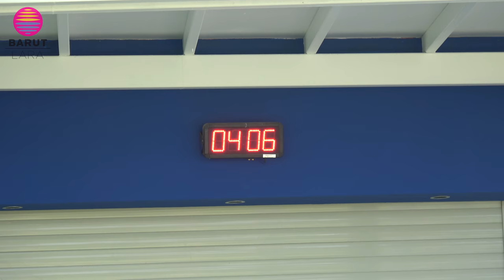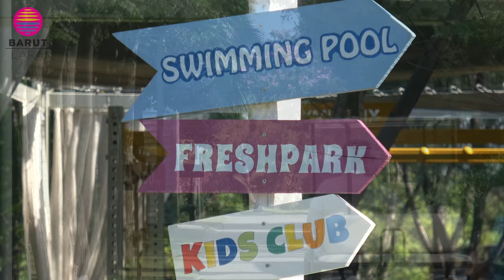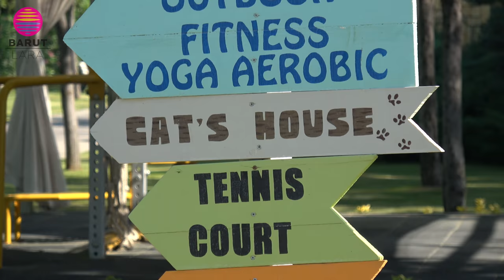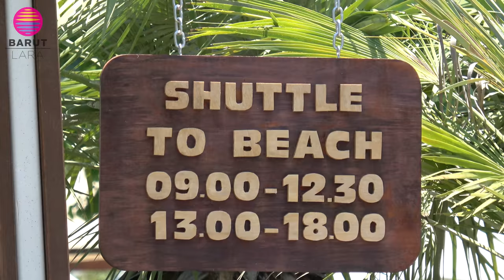4K UHD - Barut Lara (Antalya Turkey) - Gardens, Pools and beach areas- June 2018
Normally dont take my camcorder with me on holiday, but did this year, filmed and edited in 4K, Family video from the Barut Lara, Antalya Turkey from June 2018.

Video features mostly the pools, beach and garden area's in the morning when it's quiet...

Camcorder : Sony FDR-AX53